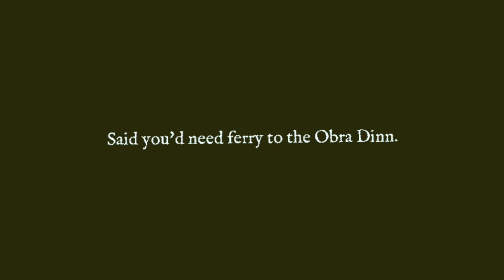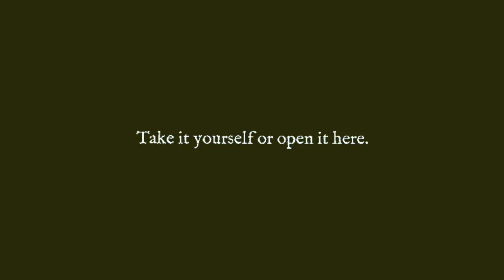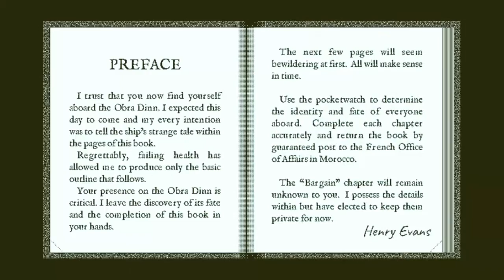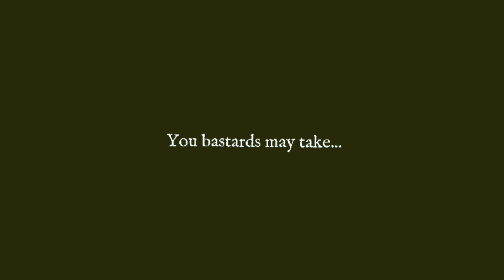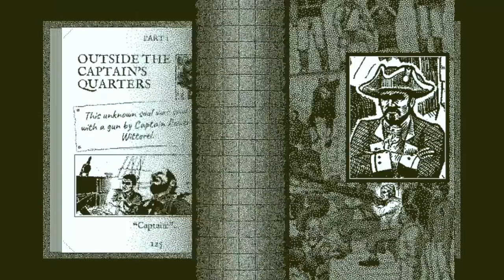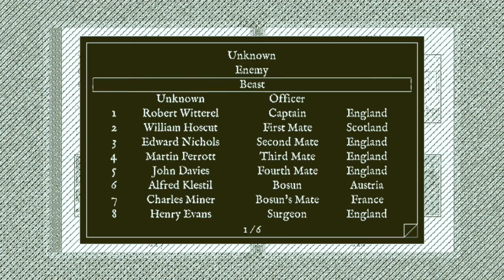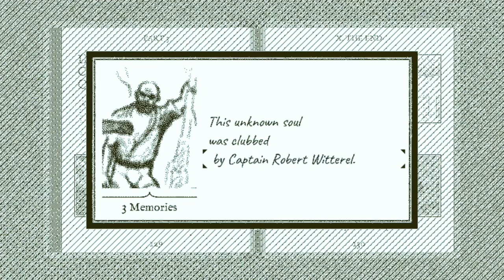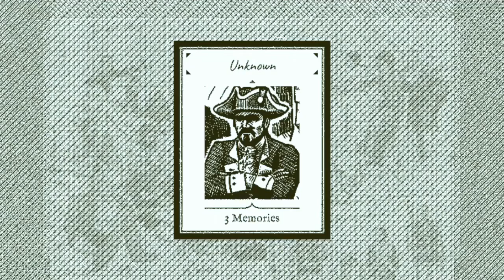Return of the Obra Dinn | Episode 1 | Thunder & Lightning